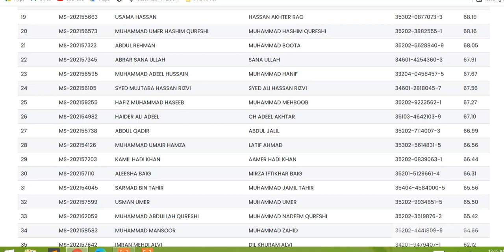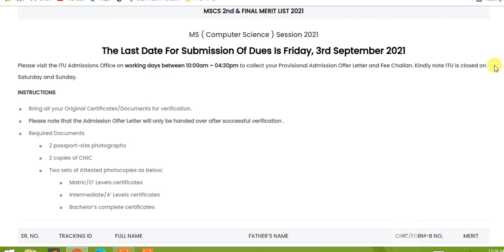ITU MS COMPUTER SCIENCE 2nd & FINAL MERIT LIST 2021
bscspucitinformation technology university lahorefee structurepunjab universityarfa karim2020economics2019data sciencedptms electricalchemical engineeringclinical psychologysoftware engineering
Information Technology University (ITU) - First (1st) Merit List 2017 - BS  Computer Science
Information Technology University (ITU ...
paked.net
paked.net
paked.net
paked.net
Information Technology University (ITU) - Second (2nd) Merit List 2017 - MS  Computer Science, MS Data Science
MS Computer Science, MS Data Science
paked.net
Information Technology University (ITU) - First (1st) Merit List 2017 - MS  Electrical Engineering
paked.net
paked.net
ITU Admissions | Guide Student
General Merit list BS Economics (Replica)
econpu.edu.pk
Pin on Education
Pin on Education
3rd Merit List of BS Information Technology Fall-2019 - KFUEIT
3rd Merit List of BS Information ...
kfueit.edu.pk
paked.net
Information Technology University ITU Jobs Interview Schedule Merit List
PUCIT 1st Merit List 2018 for BS & MS Admissions - StudyPK
PUCIT 1st Merit List 2018 for BS & MS ...
BS (CS) & BS (EE) 3rd Merit Lists 2016 Announced - Information Technology  University
BS (CS) & BS (EE) 3rd Merit Lists 2016 ...
itu.edu.pk
Information Technology University - The second merit list of all BS programs has been uploaded on ITU's website. Please find them here: https:// itu.edu.pk/bscs-2nd-merit-list-2018/
PUCIT 1st Merit List 2020 BS( SE / CS / IT) Selected Candidates
PUCIT 1st Merit List 2020 BS( SE / CS ...
UOB Admissions
UOB Admissions
web.uob.edu.pk
Undergraduate Merit List... - COMSATS University Islamabad | Facebook
Undergraduate Merit List... - COMSATS ...
ITU Information Technology University Jobs 2021 Apply Online Test Interview  Results Merit List Selected Candidates
ITU Information Technology University ...
reading.pk
The second merit list... - Information Technology University | Facebook
The second merit list... - Information ...
Punjab University Last Year Merit List 2020
ITU Entry Test Result 2021 Merit List @itu.edu.pk
ITU Entry Test Result 2021 Merit List ...

itu merit calculator

itu merit list 2018 bscs

itu merit list 2020 for bscs
Information Technology University ITU Merit List 2021 1st, 2nd, 3rd
ITU Information Technology University Lahore Admission 2021 Last Date
1st Merit List of BS Information Technology Fall-2019 - KFUEIT
1st Merit List of BS Information ...
kfueit.edu.pk
ITU Lahore Admission 2021 Last Date and Fee Structure
Information Technology University ITU Admissions 2020 Result.pk
University ITU Admissions 2020 Result.pk
result.pk
educated.pk
University Of Narowal Bed Morning Open Merit Merit List 2021 Narowal
University Of Narowal Bed Morning Open ...
result.pk
Merit Lists 2021 | Information Technology University
Merit Lists 2021 | Information ...
itu.edu.pk
Information Technology University | Information Technology University
Information Technology University ...
itu.edu.pk
Information Technology University ...
itu.edu.pk
ITU Lahore Spring Admission 2021 Undergraduate Courses Apply Online  Eligibility Criteria
ITU Lahore Spring Admission 2021 ...
The first merit list... - Information Technology University | Facebook
The first merit list... - Information ...